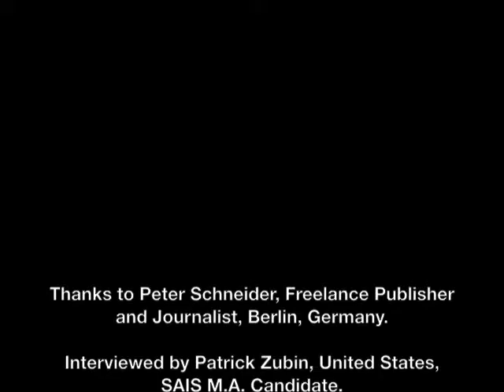A Three-Question Interview with Peter Schneider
The Bologna Institute for Policy Research (BIPR) interviews Peter Schneider, Freelance Publisher and Journalist, following his presentation "The 68' Student Movement - Ideological Nonsense or Legitimate Uprising?" on 1 November 2012.